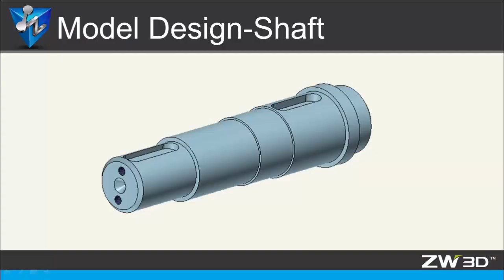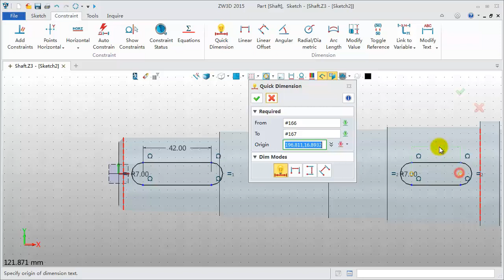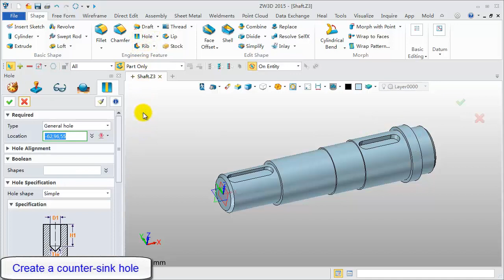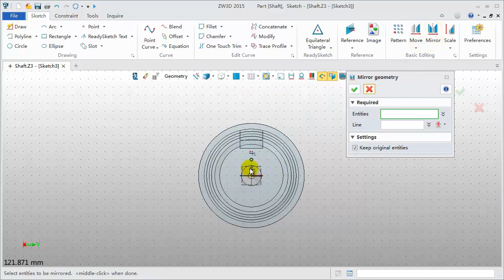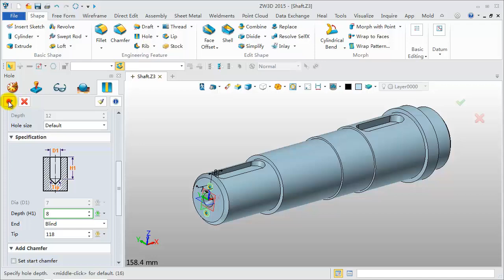ZW3D CAD Tutorial 6: Model Design Shaft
Based on the ready-made sketch; let’s design the shaft model.